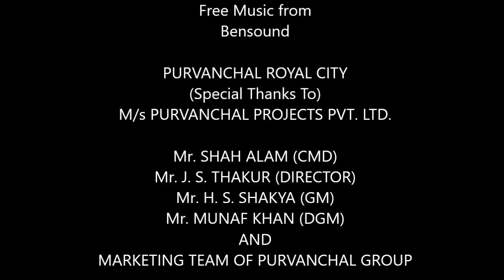Beautiful Luxurious 3-4 BHK Apartments-Purvanchal Royal City-Greater NOIDA - PropertyDealerInfo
PropertyDealerInfo Walkthrough Review of Purvanchal Royal City (Premium Apartments) 4 BHK+ sample flat in Greater NOIDA near Yamuna Expressway and NOIDA-Greater NOIDA Expressway and Pari Chowk.

3 BHK and Penthouse also available. Ready to move-in.

Excellent amenities, ~1 lakh sq ft club house, Olympic size swimming pools, movie theater, on campus school, gym, spa, shopping complex, badminton court, garden, fountain, pathways, walking trails, high security, etc...

RERA Registration No.: UPRERAPRJ3137

For Video Production/Editorial Details Telegram/WhatsApp/SMS us at: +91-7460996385 (Number not for calling)

## This (the video and description) is a copyright protected content and reproduction or copying or downloading or editing of the same without proper permission may be deemed illegal and may attract litigation to the effect.

CREDITS

M/s Purvanchal Projects Pvt. Ltd.

Team PropertyDealerInfo

PropertyDealerInfo

Do